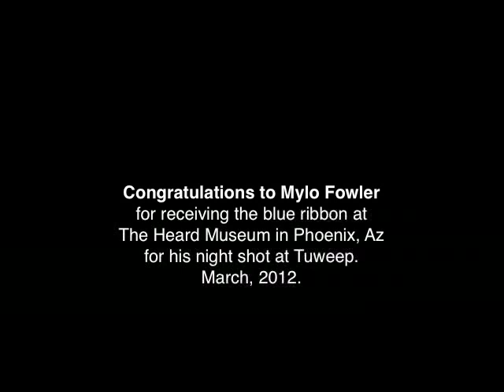Mylo Fowler: Tuweep night shot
Mylo Fowler and his night shot of Tuweep in the Grand Canyon. Printed by hand in our traditional darkroom, this fibre-base silver gelatin print received the first place blue ribbon at The Heard Museum in Phoenix, Arizona. March, 2012.